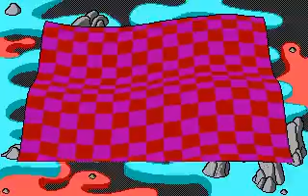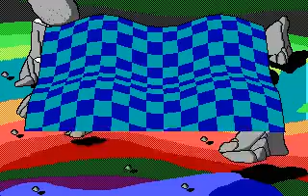Dos Games: Beetlejuice in: Skeletons in the Closet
A weird game based on the Beetlejuice cartoon (NOT the movie).